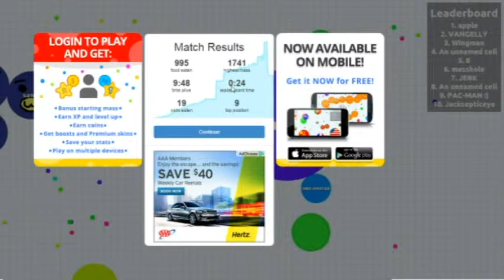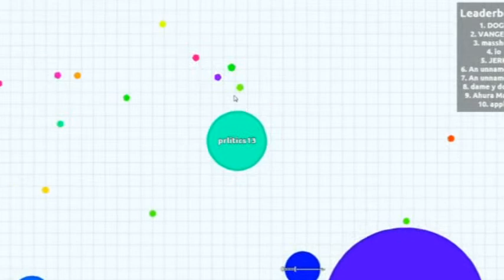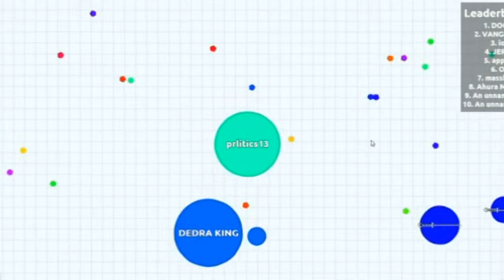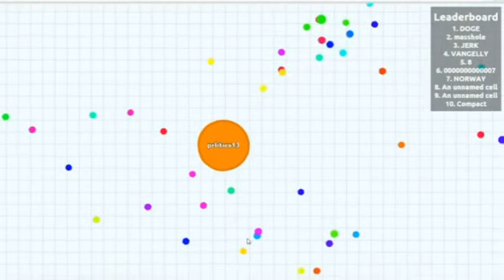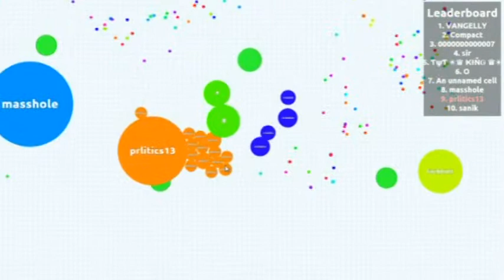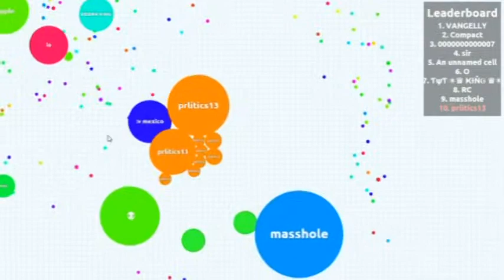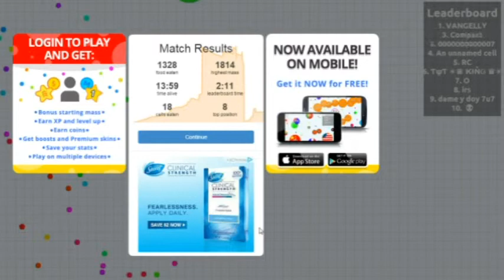"Leader Board and Angler Fish Gonads" | Agar.io| EP:1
Decided to play Agar.io for the first time in a couple of months. Ended up surprisingly decent? Turns out the best offense is a good defense...if by defense you imply the slow but certain acquisition of spontaneously generating low-risk low-reward dots. But of course you did, why would you assume otherwise?